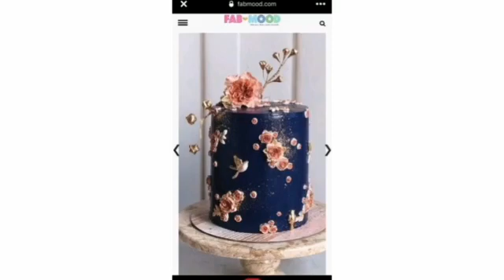Goja Wardrobe Collection 290 Wedding Beautiful Cake designs Celebration